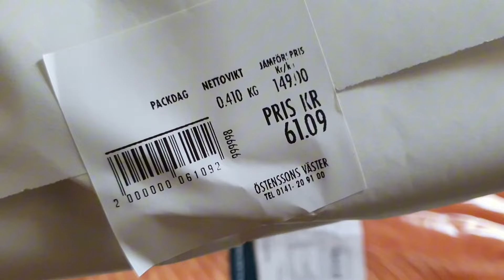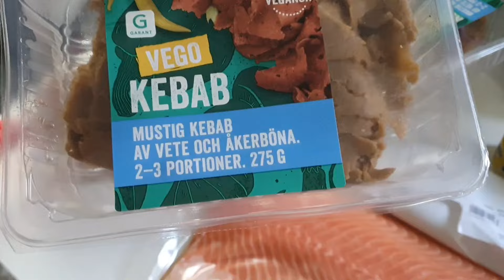สวีเดน เช้าวันนี้อากาศดีอีกเช่นเคย ผ่อนคลายกับบรรยากาศแสนพิเศษ สวยงามดั่งเมืองในฝัน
คลิปนี้เดินชมบรรยากาศยามเช้า ลมอ่อนๆพัดโชยมา สดชื่นมาก สวีเดนเป็นเมืองที่เงียบสงบ สะอาด สวยงาม

เชิญรับชม@PreawSWEDEN